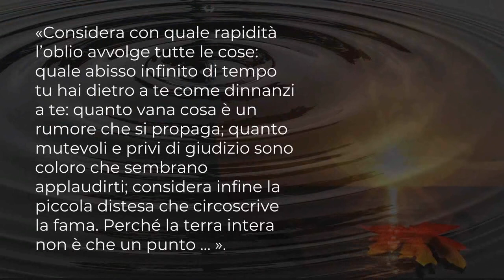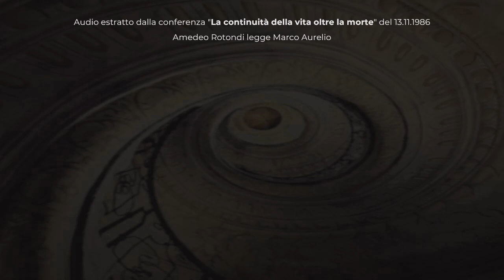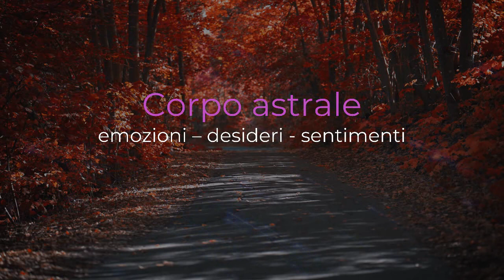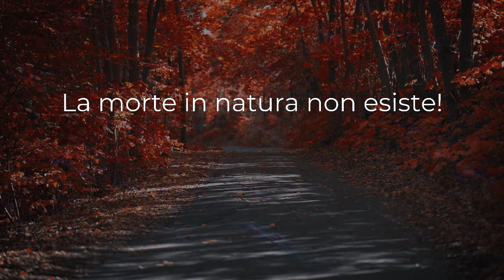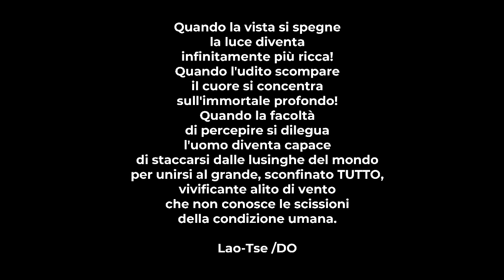7. 🔵Vita dopo la morte, cosa c'è dopo? Amedeo Rotondi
🎼 musica utilizzata

Brano: Bird In Hand
Brano: Clouds
Autore:Jason Shaw
"Musica di Audionautix.com"

Brano: Winter
Autore: Alexander Nakarada

Leggimi 👇👇👇

Non possiedo alcun diritto d'autore su questi contenuti audio/video e, in buona fede, li propongo con il solo intento di ispirare coloro che li guardano.
Dichiaro, perciò, di volerli utilizzare solo per fini divulgativi, motivazionali e di ricerca, ma qualora il/i proprietari dei diritti d'autore volessero la loro rimozione, li cancellerò senza problemi.

La loro parziale o totale riproduzione, non intende ledere l'opera originale degli autori.